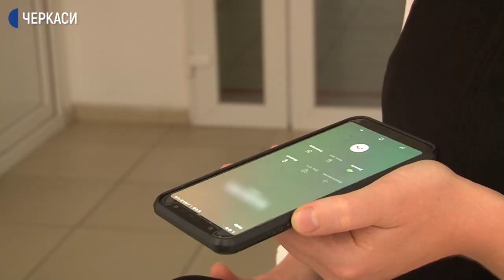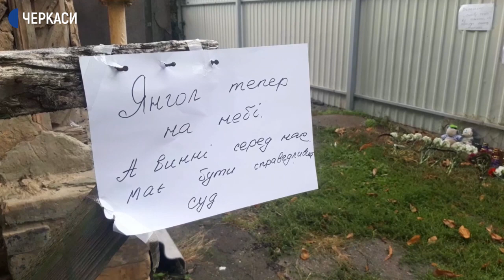Як триває розслідування смерті семирічного хлопчика у Черкасах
Місяць тому зупинилося серце семирічного хлопчика із Черкас. Дитину в комі із травмами госпіталізували 24 серпня. Як розповів тоді Суспільному завідувач реанімації Віктор Жила, лікування результатів не дало і школяр помер. За яких обставин він отримав ушкодження - з’ясовує прокуратура та поліція. Скільки свідків опитано та чи є результати медекспертиз – дивіться у відео.